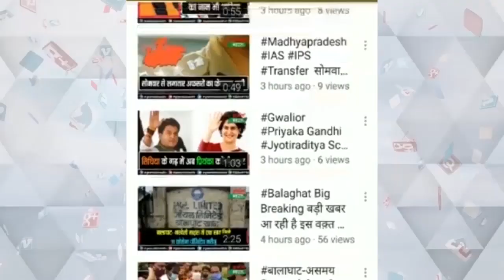वर्ल्ड वेटलैंड डे पर इंदौर रामसर साइट सिरपुर में आयोजित कार्यक्रम में सीएम मोहन यादव ने की शिरकत